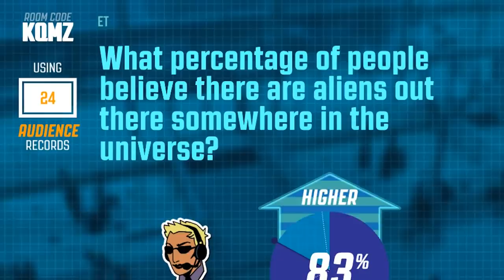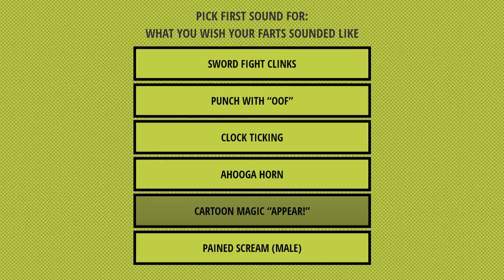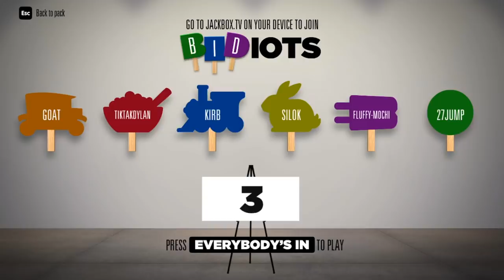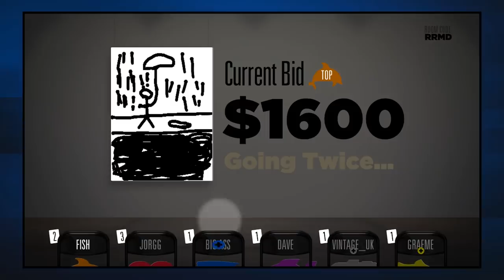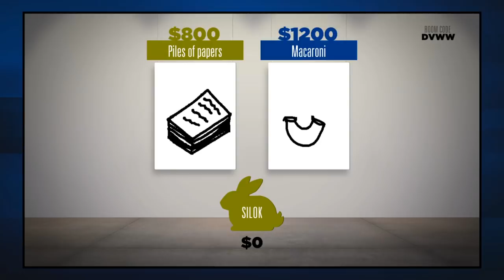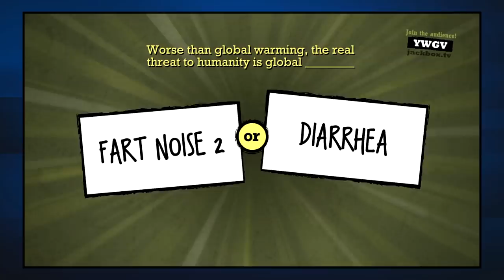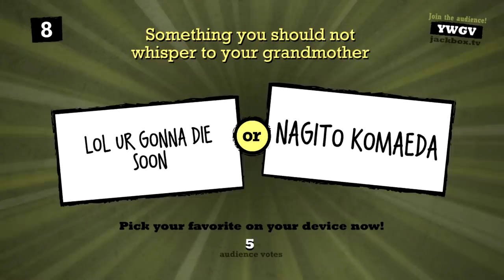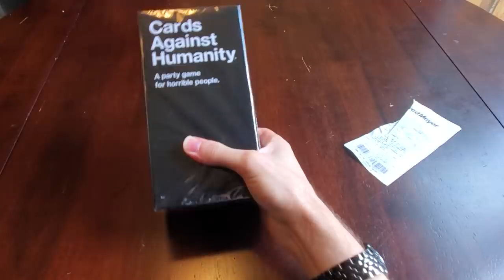The Jackbox Party Pack 2 - Review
00:00 - Intro/New Features
01:51 - Fibbage 2
03:54 - Earwax
09:11 - Bidiots
19:04 - Quiplash XL
22:39 - Bomb Corp.
27:12 - Overview/Conclusion
28:44 - ???

Season: 3
Episode: 18